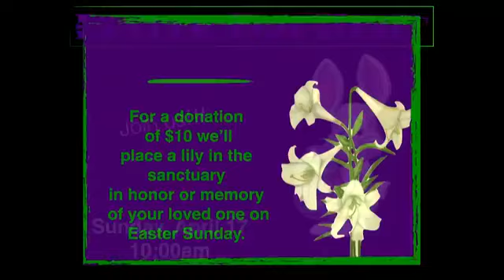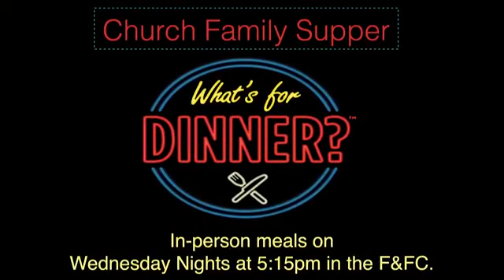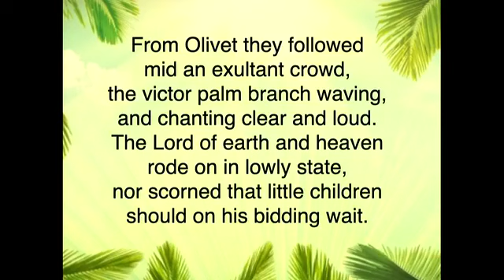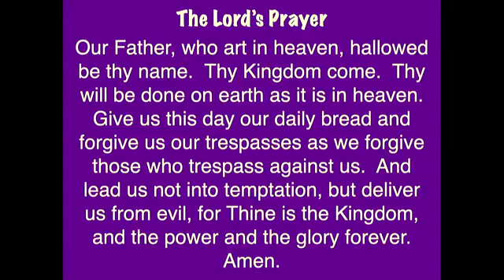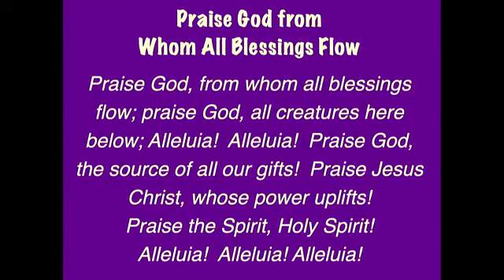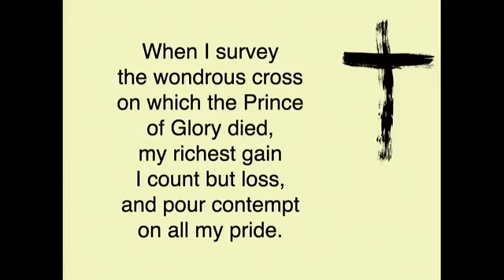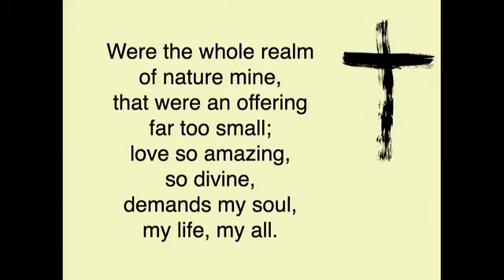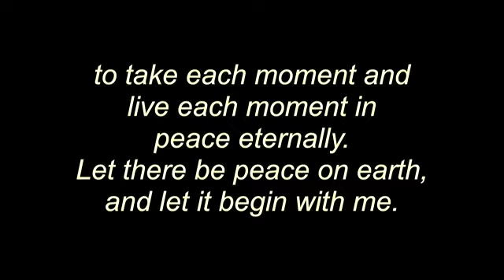Traditional Worship Service - Palm Sunday